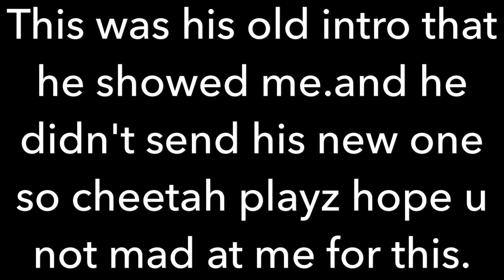Shoutout To Cheetah Playz. Go subscribe to him!!!!!